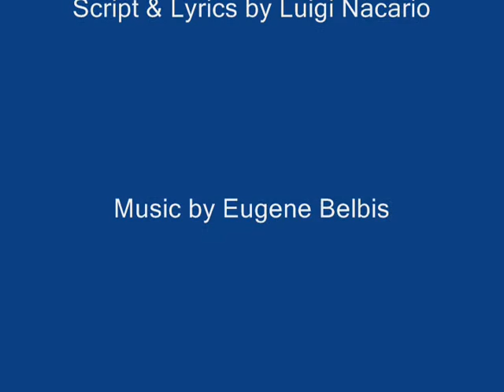MULAN AT COLEGIO DE SANTA ROSA - MAKATI NOV 29, 2013 FULL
MULAN at CSR Auditorium!
Talented Students from Colegio De Sta Rosa, Makati  performed Kids Acts Philippines' Hua Mulan as their Annual Musical Play Offering on November 29, 2013 (Friday) at 10am, 2pm & 6pm.

Adapted from a Chinese Poem "The Ballad of Mulan"
Script & Lyrics by Luigi Nacario